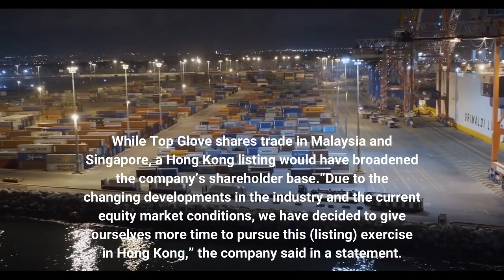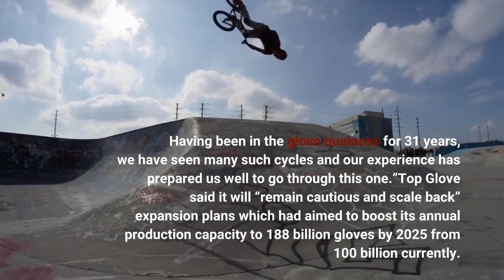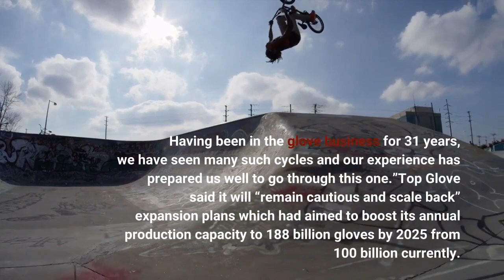Malaysian Billionaire Glove Maker Delays Hong Kong Listing As Profit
Top Glove—controlled by billionaire Lim Wee Chai—has postponed plans to list on the Hong Kong bourse as profits tumbled after prices of rubber gloves moved closer to pre-pandemic levels. Amid an earnings downturn and with global markets turning increasingly volatile after the Russian invasion of Ukraine, the company moved to postpone its listing in Hong Kong. While Top Glove shares trade in Malaysia and Singapore, a Hong Kong listing would have broadened the company’s shareholder base.“Due to the changing developments in the industry and the current equity market conditions, we have decided to give ourselves more time to pursue this (listing) exercise in Hong Kong,” the company said in a statement. “We are not in a hurry. Our decision is always for the long-term benefit of the company and our stakeholders.”While the company benefitted from a surge in demand for rubber gloves in the past two years as the Covid-19 pandemic spread across the globe, its latest results show its top and bottom lines have both come under pressure. Net profit in the second quarter ended February 28 slumped 97% to 87.5 million ringgit ($20.9 million) from the previous year as sales dropped 73% to 1.4 billion ringgit, it said in a statement on Wednesday.“For the past 2 years, we have been accustomed to delivering exceptional results,” Lee Kim Meow, managing director of Top Glove, said in a statement. “While our second quarter results are not as robust as we would like them to be, this is to be expected as the pandemic recedes and it is part of the business cycle. Having been in the glove business for 31 years, we have seen many such cycles and our experience has prepared us well to go through this one.”Top Glove said it will “remain cautious and scale back” expansion plans which had aimed to boost its annual production capacity to 188 billion gloves by 2025 from 100 billion currently. “The group will however, continue to monitor the situation closely and stands ready to reinstate expansion plans as required when demand eventually picks up,” it added. Lee said demand will continue to grow, though it’s unlikely to accelerate to the “unsustainable pace” seen during the pandemic. “This challenging period is temporary,” he added. Top Glove was founded by Lim and his wife, Tong Siew Bee, in 1991. Lim, whose parents are rubber plantation owners and traders, also holds a stake in property developer Tropicana. His real-time net worth has fallen to $1.6 billion from $3.5 billion last April when the World’s Billionaires List was last published, Forbes’ data show.